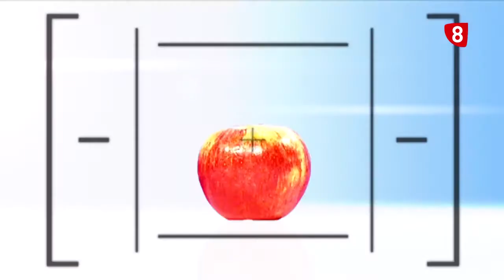CITA PREVIA: J.R HUERTA Y ALFREDO CÓRDOVA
Hablamos con el presidente del Colegio de Médicos de Soria, José Ramón Huerta y con Alfredo Córdova, Catedrático de  Fisiología, sobre el estado de la sanidad en Soria.